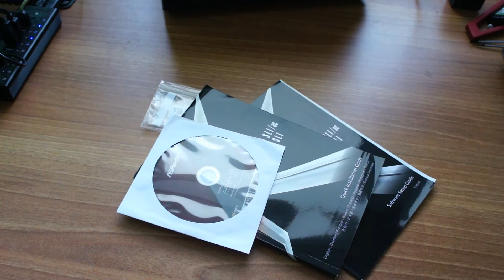Asrock X370 Killer Sli Magyar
Camera: Sony VG10 18-55